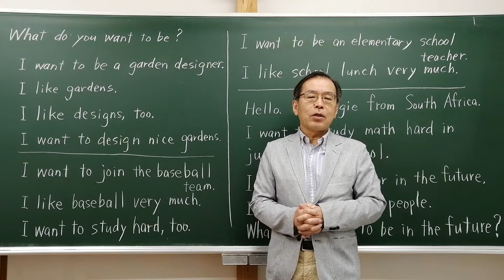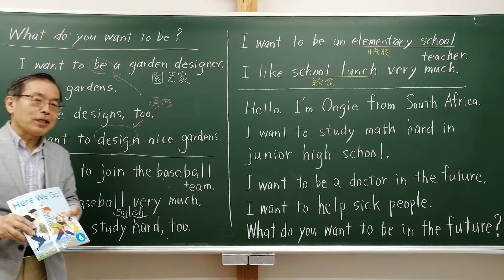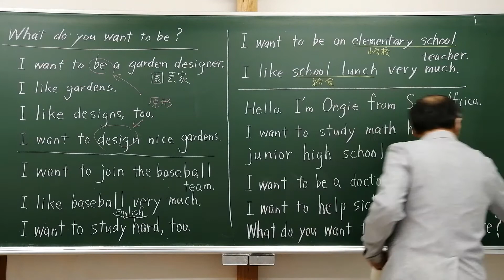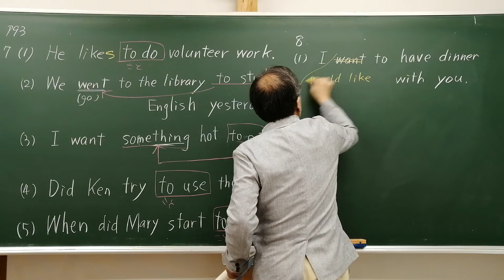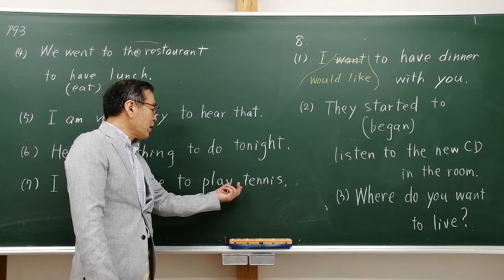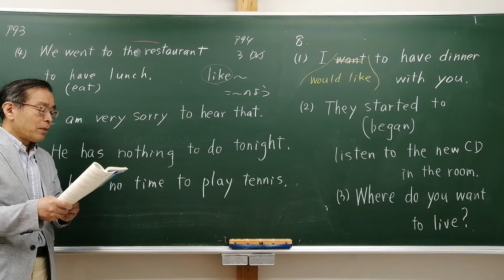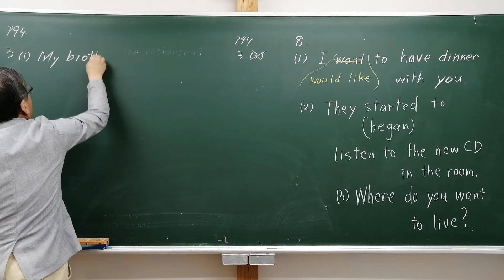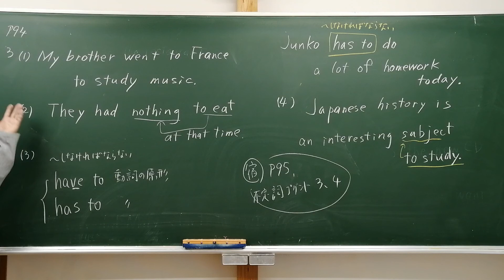中２英語５月１４日